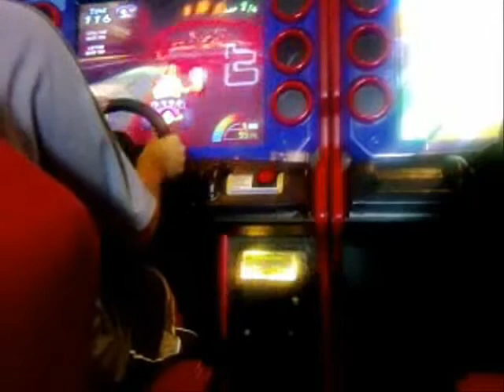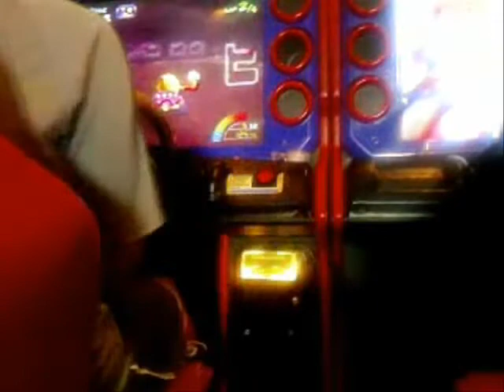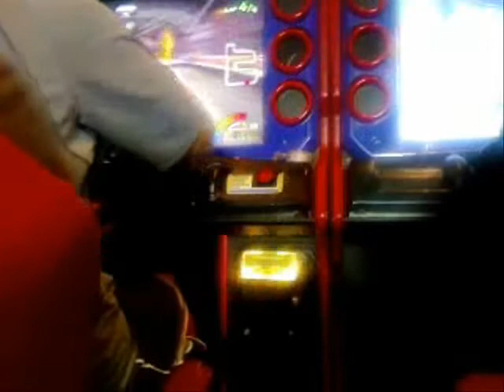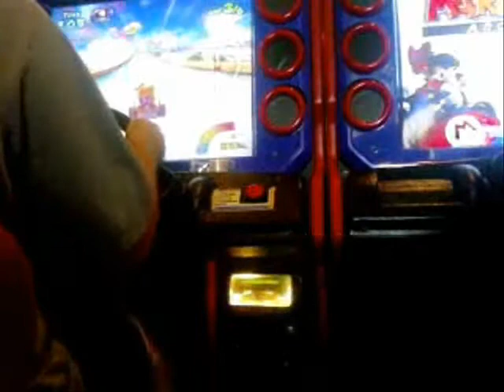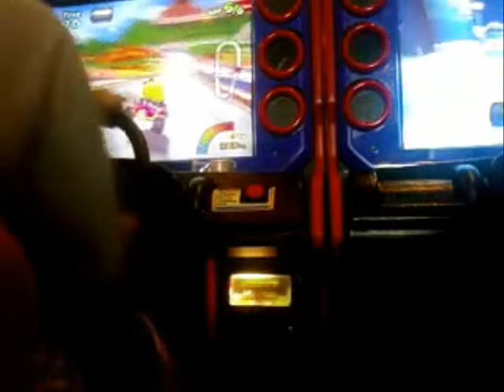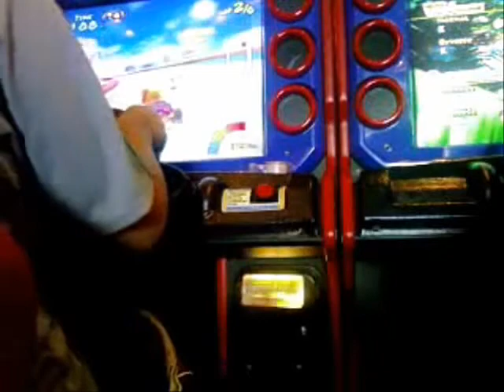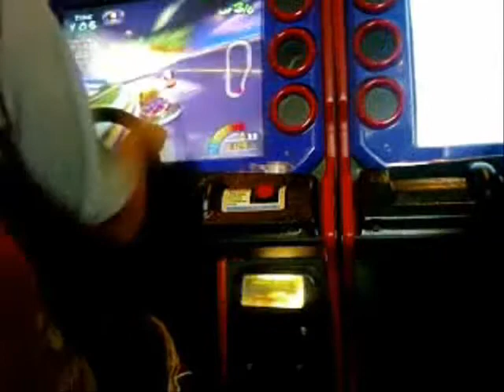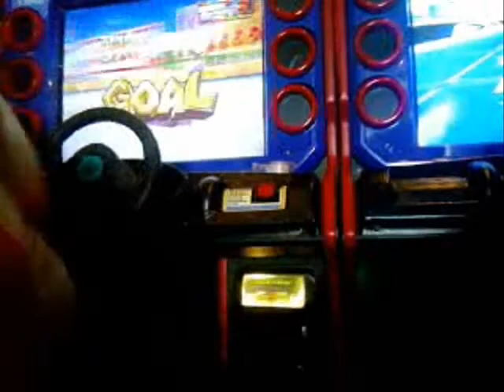Mario Kart Arcade GP - Gameplay 1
This is my gameplay of Mario Kart Arcade GP.
This is a Time Trial for the four courses.

Bowser's Castle (Normal)
Mario Highway (Normal)
Mario Highway (Reverse)
Mario Beach (Normal)

Date Recorded: August 29-30, 2009
Location: Atlantis, Reno NV